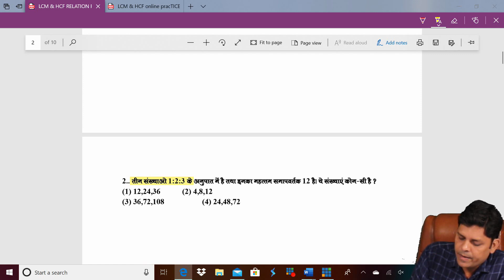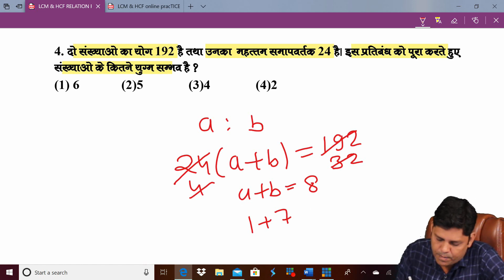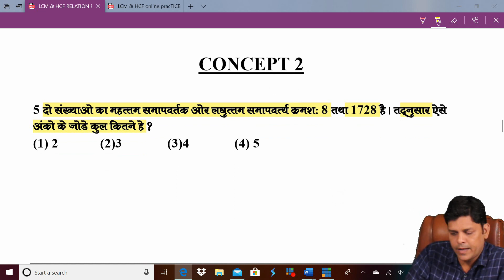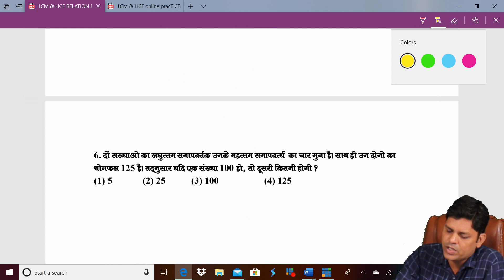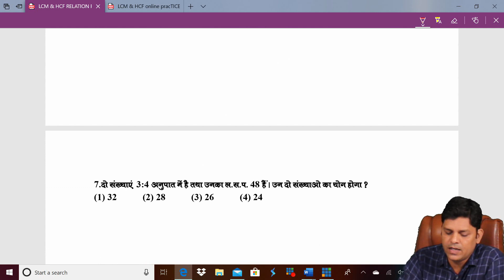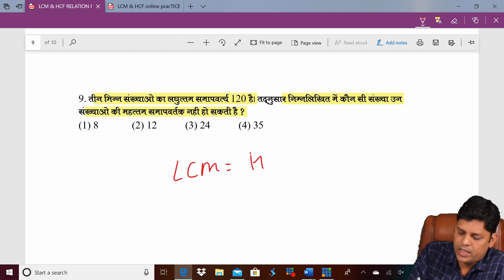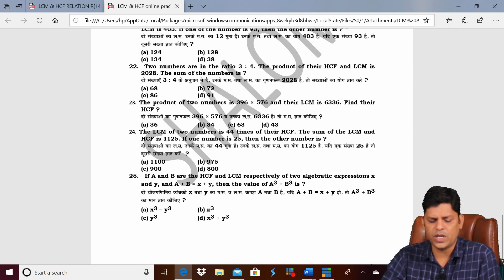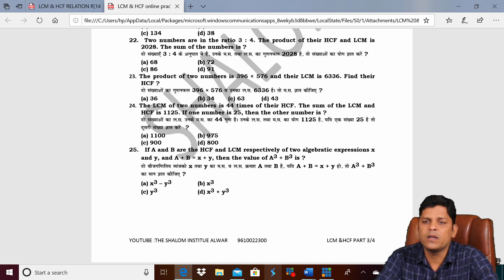LCM-HCF Part-5 By Amit Rajawat Sir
Shalom Institute
For all Study notes pdf